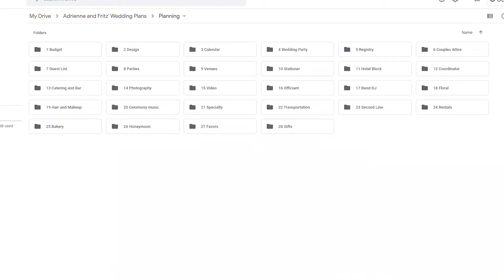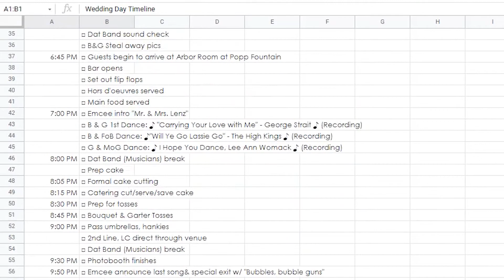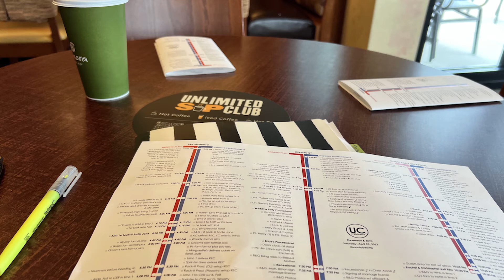Have a Friend Coordinate Your Wedding in 5 Steps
If you cannot hire a coordinator, you CAN have a friend coordinate your wedding. But you, the couple, must do the groundwork beforehand to set your friend up for success.

In this video I’ll share a 5 step process to get your friend ready to successfully coordinate your wedding.

1 | Select the right friend and ask if they are willing to take on the job. Unfortunately, the coordinator friend CANNOT also be a guest at the wedding. So choose someone who would not expect to be invited to your wedding, but cares about you and would enjoy lending a hand. But before you ask them, watch this video till the end so that you know exactly what you are asking them to do!

2 | Stay organized as you plan. Keep an electronic or hard copy file with all the details for every vendor. Then, about a month before the wedding, sort through that and pull just the most current contracts and details. Use tabs to organize by vendor type and be ready to hand that off to the coordinator-friend.

3 | Create a robust and accurate timeline with specific duties for the coordinator. Include everything that the vendors are doing so she can keep track of the flow of the day and help get things back on track if they get behind. Also, include a list of all the vendors with the contact person and phone number for the wedding day.

We offer a timeline creation service for clients that are not using our coordination or planning services. We provide a detailed form with all the questions needed to create a thorough timeline and vendor list. From there we’ll create the timeline for you in a Google Sheets format that you can edit yourself as needed.

4 |  Schedule a final walk-through at the venue, and make sure your coordinator friend can attend. There you’ll give her a copy of your detailed layouts and review any setup plans, but remember she is your coordinator not your decorator. This meeting should happen in the week or two before the wedding. After you review how everything should be set up, also discuss the flow of the event. Then once you have finished reviewing layout and flow, take some time to review the timeline in detail and share exactly what you need your coordinator friend to do.

5 | Prepare your friend for the rehearsal. If you are having your ceremony at a church you may be able to have the church handle this. Some venues assist with it too. But usually it's up to the couple to have an officiant or coordinator run the rehearsal. Send your friend this video on how to order a ceremony processional for some tips